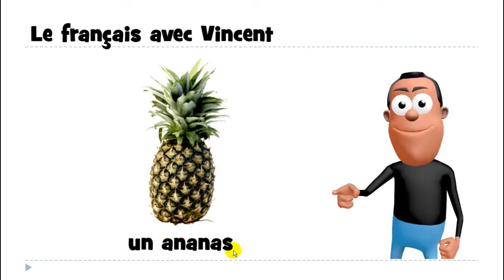பிரஞ்சு மொழி அறிய# 1 mot # un ananas